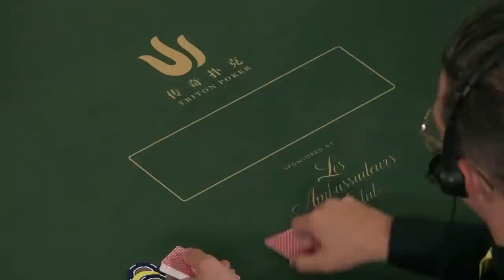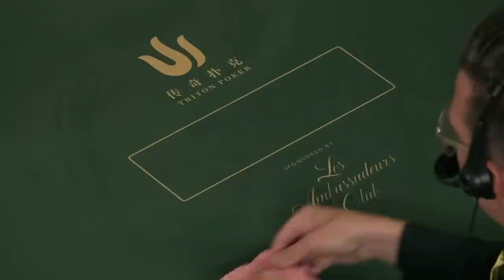传奇扑克2019伦敦站私人高额短牌游戏第一集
🔱这是TritonPoker超级豪客巡回赛，2019伦敦站私人高额游戏，这是短牌。
短牌扑克一直是亚洲扑克圈最受欢迎的游戏之一。2018年，TritonPoker豪客巡回系列赛全球首次将短牌扑克锦标赛带入大众视野并迅速成为行业标杆，这也是为什么在本部视频中你可以看到如此多亚洲面孔的原因。